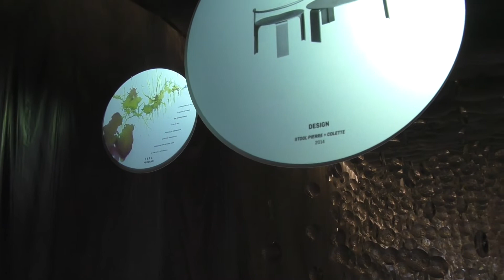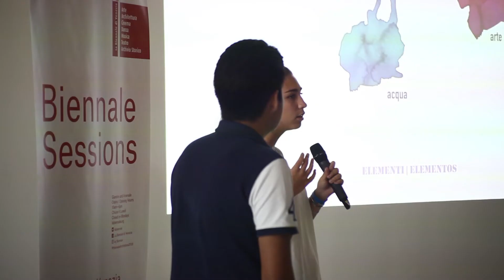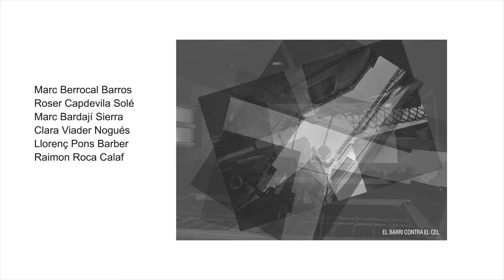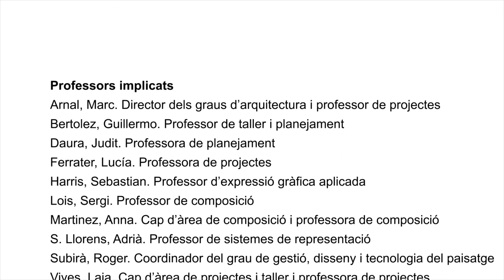La Salle-URL | Workshop Arquitectura i Natura - Bienal de Arquitectura Venecia 2018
27 estudiantes de arquitectura participaron durante una semana en Venecia en el Workshop XI Bienal de Arquitectura Venecia-FREESPACE, organizado por La Salle Campus Barcelona-URL.